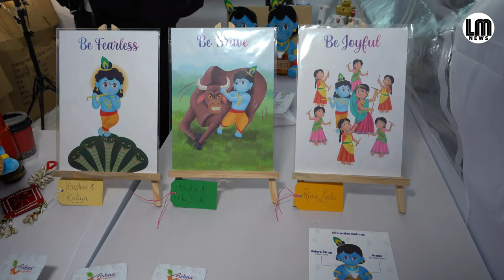Diwali 2021 Light switch on in Leicester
Leicester Diwali 2021 Light switch on Film.

Diwali in Leicester the Light switch-on event Sunday 24th October 2021.

Leicester’s annual Diwali celebrations returned to the city’s streets today, with a new approach that made public safety a priority.

In a change to previous years, the main entertainment stage, usually sited near to the Belgrave roundabout, was replaced by a giant screen showing a recorded cultural programme.

With a second screen also located on the junction with Wand Street and a third was on Cossington Street Recreation Ground the festival site.

The cultural programme featuring dance, music and religious ceremony was shown on the giant screens every hour, with the main event of the lights switch on at 6.30pm.

Thousands watched as the lights of Diwali came to life with a trio of fire performers, Helter Skelter Arts.

This year, the annual firework displays was replaced with a warm and light Fire Garden on Cossington Street Recreation Ground.

During the switch-on there was giant puppets Hanuman and Ravana they roamed Belgrave Road in a battle over good and evil.